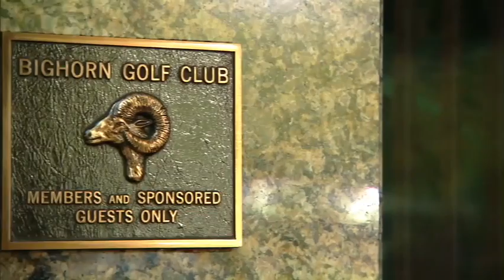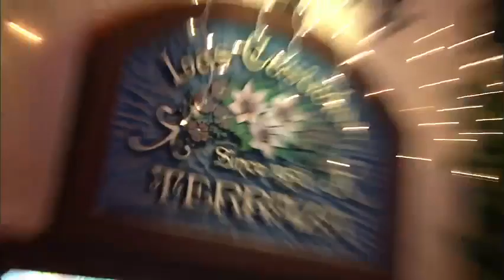Above Par Bighorn Abridged Episode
Don't have the time for the Full episode. You can now quickly catch up with a nine minute abridged episode of Above Par episode 2, shot at Bighorn Golf Club. Join host Dub B as he takes you behind the gates of golf's finest Clubs.
"From the club to the tee, come travel with Dub B..."